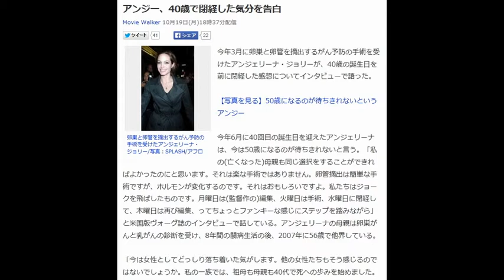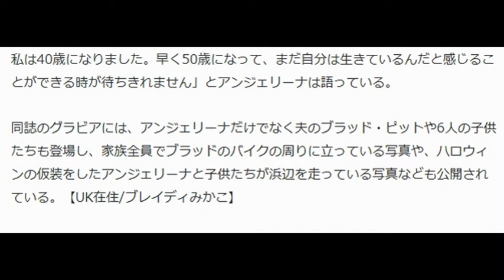アンジー、40歳で閉経した気分を告白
ovie Walker 10月19日(月)18時37分配信

卵巣と卵管を摘出するがん予防の手術を受けたアンジェリーナ・ジョリー/写真：SPLASH/アフロ

今年3月に卵巣と卵管を摘出するがん予防の手術を受けたアンジェリーナ・ジョリーが、40歳の誕生日を前に閉経した感想についてインタビューで語った。

【写真を見る】50歳になるのが待ちきれないというアンジー

今年6月に40回目の誕生日を迎えたアンジェリーナは、今は50歳になるのが待ちきれないと言う。「私の(亡くなった)母親も同じ選択をすることができればよかったのにと思います。それは楽な手術ではありません。卵管摘出は簡単な手術ですが、ホルモンが変化するのです。それはおもしろいですよ。私たちはジョークを飛ばしたものです。月曜日は(監督作の)編集、火曜日は手術、水曜日に閉経して、木曜日は再び編集、ってちょっとファンキーな感じにステップを踏みながら」と米国版ヴォーグ誌のインタビューで話している。アンジェリーナの母親は卵巣がんと乳がんの診断を受け、8年間の闘病生活の後、2007年に56歳で他界している。

 「今は女性としてどっしり落ち着いた気がします。他の女性たちもそう感じるのではないでしょうか。私の一族では、祖母も母親も40代で死への歩みを始めました。私は40歳になりました。早く50歳になって、まだ自分は生きているんだと感じることができる時が待ちきれません」とアンジェリーナは語っている。

 同誌のグラビアには、アンジェリーナだけでなく夫のブラッド・ピットや6人の子供たちも登場し、家族全員でブラッドのバイクの周りに立っている写真や、ハロウィンの仮装をしたアンジェリーナと子供たちが浜辺を走っている写真なども公開されている。【UK在住/ブレイディみかこ】